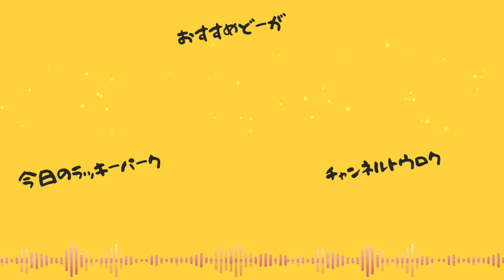【DbD】何も守ってませーんwwwフェイク構成で大逆転勝利【キラー「ゴーストフェイス」でDead by Daylight 実況#571】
これは楽しい展開だったぜ！割と神回。